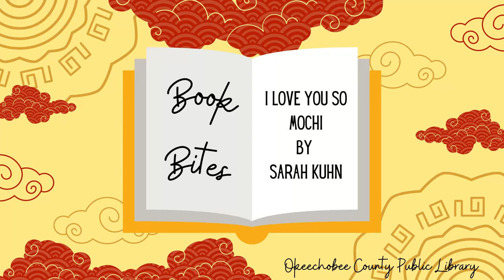Book Bites: I Love You So Mochi by Sarah Kuhn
Welcome to the official YouTube channel for the Okeechobee County Public Library!

It's time for another Book Bites video, our bite-sized book review series featuring staff favorites and anticipated releases. May is Asian Pacific  American Heritage Month. To celebrate we will be featuring some of our favorite books written by Asian Pacific American authors or featuring main Asian Pacific American characters!

Today's book is 'I Love You So Mochi'. The story centers around Kimi who travels to Japan to escape her problems. But she quickly learns more about the mother she left behind, and realizes she must figure out where her own heart lies.

If you would like more book recommendations for Asian Pacific American Heritage, be sure to check out are display here at the Library all month long. And check back this month for more book recommendations!

This is the official YouTube channel for the Okeechobee County Board of County Commissioners' Okeechobee County Public Library. Under Florida law, all content on this page is subject to public records inspection, F.S.119. DO NOT use this forum to report emergency or time sensitive issues. Any direct comments to this page and its list of followers may be considered a public record which is subject to disclosure pursuant to Florida Public Records requirements. All Public Records Request must be directed to County Administrator's office.